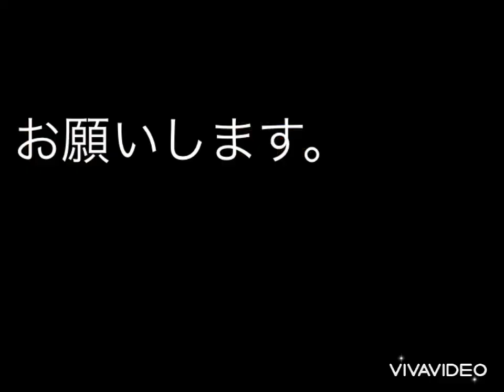美味いトンカツ とんQ茨城守谷店